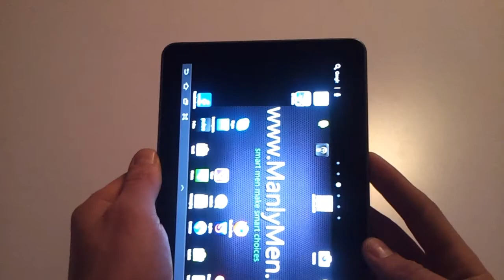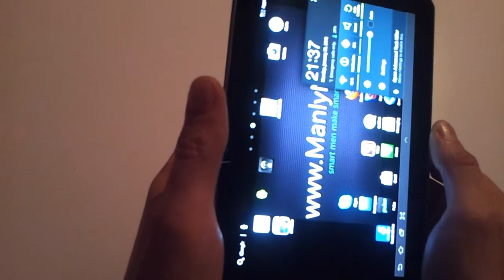Samsung Galaxy Tab 7.7